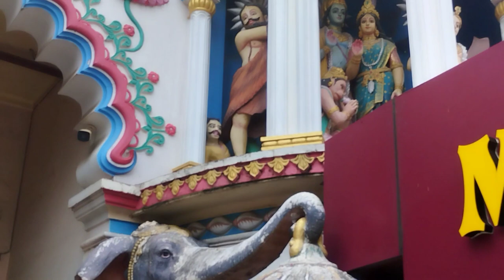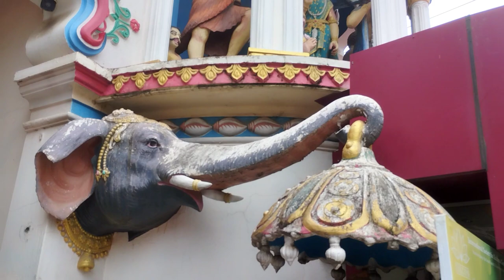Agartala Iskcon mandir | ইস্কন মন্দির | Expose myself vlogs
Agartala tourist spots. Tripura tourism. Agartala temple. temple vlogs. Bengali vlogs.Iskcon mandir agartala. Iskcon temple agartala.